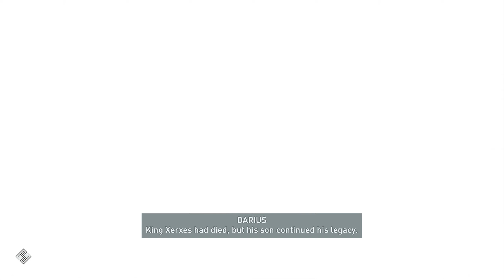ASSASSIN'S CREED ODYSSEY: LEGACY OF THE FIRST BLADE - Episode 1: Hunted (part 3/3)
Time to go face to face with the Huntsman